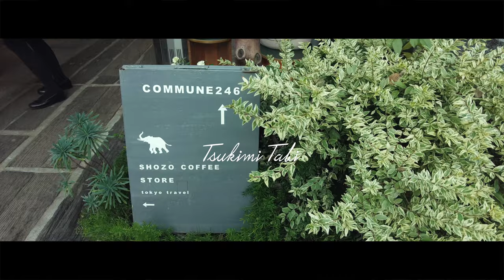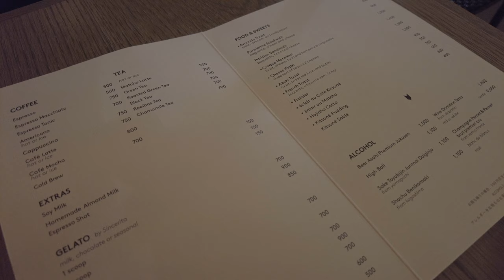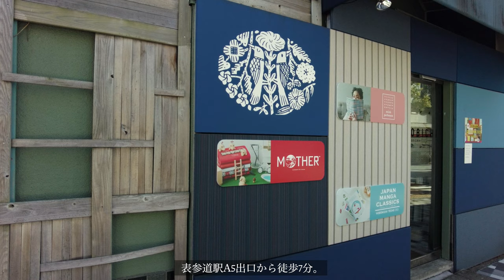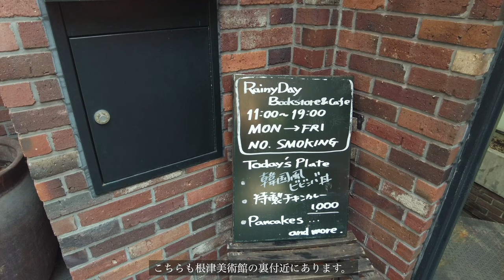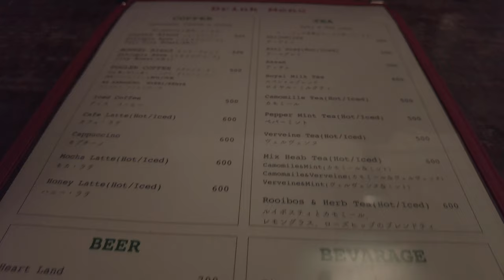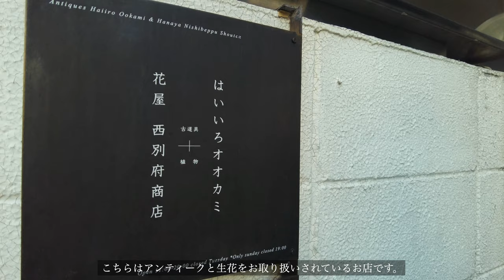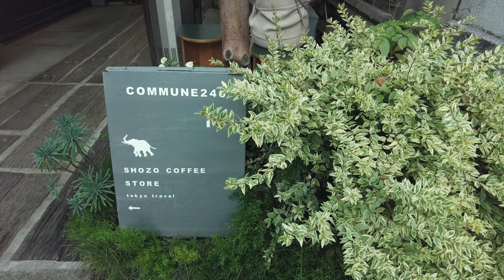〔vlog〕南青山カフェ巡り / 行ってよかったランチ / オシャレな街 / 表参道・青山【#2】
▽ご紹介させて頂いたお店です

・Café Kitsuné Aoyama
　東京都港区南青山3-15-9

・TOBICHI東京
　東京都港区南青山4-25-14

・TOBICHI②
　東京都港区南青山4-26-28

・yau
　東京都港区西麻布2-16-1

・Rainy Day Bookstore & Cafe
　東京都港区西麻布2-21-28 B1F

・はいいろオオカミ+花屋 西別府商店
　東京都港区南青山3-15-2 マンション南青山 102

・うつわ楓
　東京都港区南青山3-5-5

・SHOZO COFFEE STORE
　東京都港区南青山3-13

▽ 使用機材

-カメラ
DJI POCKET 2

-カメラアクセサリー
DJI OSMO DJI FM 15 フレキシブルマイクロフォン

DJI OSMO POCKET 3.5mm アダプタ

マイクロSDカード 256GB

-サブカメラ
iPhone
DJI OM 4 スマートフォンジンバル

-マイク
SHURE コンデンサーマイク iPhone用

▽ profile

Tsukimi